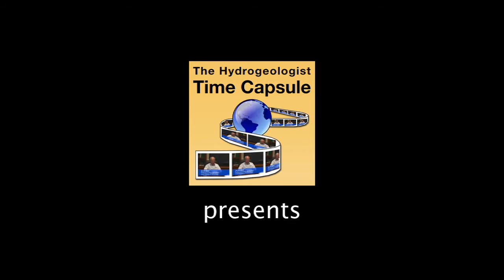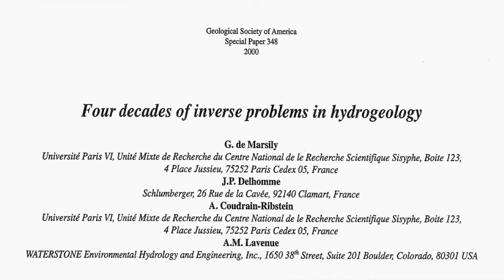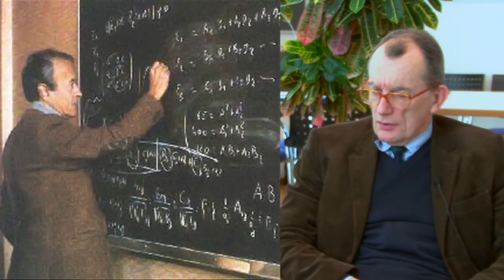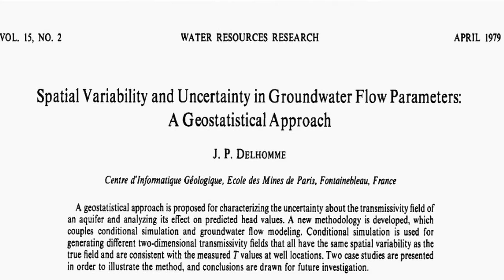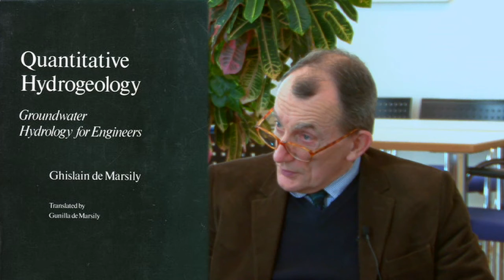Ghislain de Marsily: The birth of stochastic hydrogeology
Interview of G. de Marsily by J.P. Delhomme, and P. Renard.
This video is the second of a series of 3 interviews.

Contents

✫ 0:00 Introduction
✫ 0:40 Introduction of geostatistics in hydrogeology
✫ 16:00 The birth of stochastic hydrogeology
✫ 17:45 Introducing conditional simulations
✫ 25:07 How practical problems drive theoretical research?
✫ 27:58 First steps toward dual conditioning
✫ 39:04 How geostatistics started to spread over the world
✫ 45:40 On analytical developments in stochastic hydrogeology
✫ 51:13 About transport and dispersion
✫ 58:04 The random sand experiment
✫ 1:00:20 From classical geostatistics to sedimentary processes modeling

Interview: Jean-Pierre Delhomme, Philippe Renard
Camera: Mathieu Despont & Sylvain Tissot
Editing: Sylvain Tissot & Philippe Renard